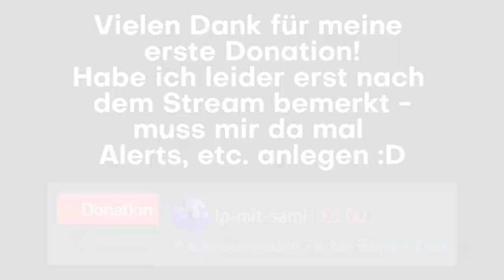FC Bayern München 4:0 VfB Stuttgart | Reaktion | Stream Highlights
Da wurde mal Lehrgeld bezahlt - war trotzdem ein geiler Stream
Verwendetes:
Quellen zu Layout & Co im Livestream-Video.